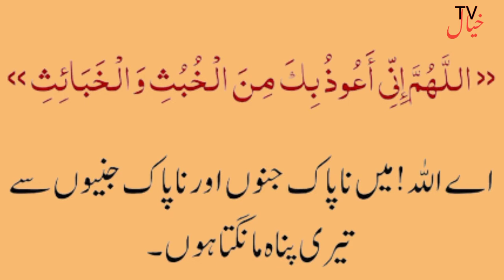washroom| Jinnat ka ghar| Bachao ki tadbir|جنات|کا|گھر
Jadu kaise kiya jata hai| aur Jadu ki Kitni Ek Sham Hai| Mantra se Jadu karna| yani padhakar funk| maarna taweez Jalana| yani Jantar taweez Ko Hawa Mein latkana taweez Ko Pani Mein Bahana handiya ka Khatarnak Jadu handiya udana Bakre ki Shri per Khatarnak Jadu karna kala jadu allah ke ijan se Asar karta hai Jadu ki tarikh Jadugar unke a war jadu se bachne ke tarike sifli Amal Olivia wazifa aur Amal Hindustan ke Jadugar Pakistan ke Jadugar

In This video we are briefly going to discuss about black magic(Kala Jadu) , what is black magic(Kala Jadu), what is the reality of black magic(Kala Jadu) and how its done in various parts of the world.
Following are the key points of this video:
Jadoo,

1) Black magic kya hy
2) Black magic kesy hota hy
3) Shaitan ka kufar
4) Kaly jadu ki haqeeqat
5) Kala jadu kaise hota hy
6) Kala jadu ka tareeqa
7) Jadu ka ilaj
8) [Black Magic] Kala Jadu ka Todd
9) Jadu Ka Tareeqa

Tafakkur, in the words of our scholars, literally means. to think on a subject/topic deeply, systematically, and in great detail.
In The Islamic context, it signifies reflection, which is the human heart's light, the spirit's nourishment, the essence of knowledge, and the heart and light of the Islamic way of life.

Other Relevant Searches:

(Black Magic) Kale Jadu ka Todd | Jadu Ka Tor Jadu Sy Krna Kesa Hai | Black Magic Video

Kala Jadu Aur Jadugar | Kala Jadoo Kaise Hota Hai | Kala Jadu Wala Amal

Shaitan Ki Takat | Hazrat Zakariya A.S Ki Shahadat Aur Hazrat Yahya A.S Ki Shahadat Ka Waqia
Vide

Symptoms Of Black Magic | Kaly Jadu ki Nishaniyaan | Islamic Remedies To Cure Black Magic

Raat ko Sone Se Pehle Ka Wazifa || Sleeping Se Pehle Koun Kounsi Dua Padhna Chahiye || Sone Ki Dua
Tafakkur, in the words of our scholars, literally means. to think on a subject/topic deeply, systematically, and in great detail. In The Islamic context, it signifies reflection, which is the human heart's light, the spirit's nourishment, the essence of knowledge, and the heart and light of the Islamic way of life.

Tafakkur channel is made to provide authentic Islamic history to the people on social media. So basically its an informative documentary channel. Videos are uploaded on this platform on regular basis.

Owner of this channel:

Kaly Jadu Ki Haqeeqat | Kala Jadu Kaise Hota Hai | Jadu Ka Tareeqa